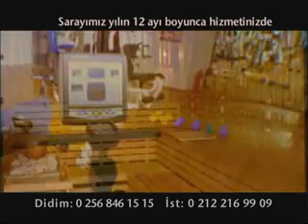CAPRICE OTEL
yonetmen bunyamin yasar- nbmedya